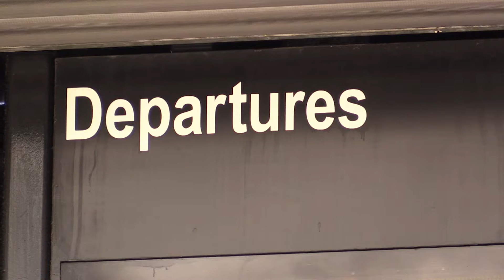lunch 16 08 27 travel chaos LIVE REPORT